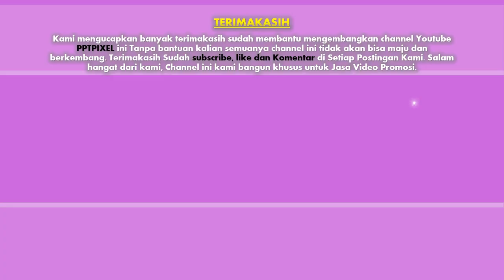Jasa Video Promosi, Video Marketing, Video Penjualan di Kulon Progo, Daerah Istimewa Yogyakarta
Jasa Video Promosi, Video Marketing, Video Penjualan di Kulon Progo, Daerah Istimewa Yogyakarta. Harus diakui bahwa pemasaran berbasis digital menjadi alternatif pilihan yang sangat efektif.